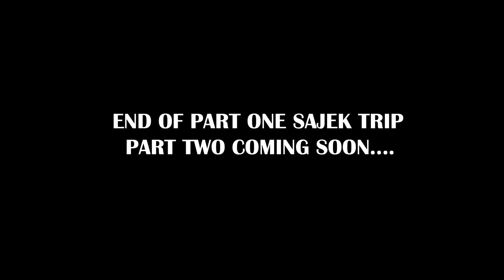SAJEK VALLEY TRIP| Part 1 | Khagrachari | Chittagong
A vlog about Experiences of Hill Ride.
We stay at Sajek Valley 2 night. The hill view was awesome. Enjoy the vlog